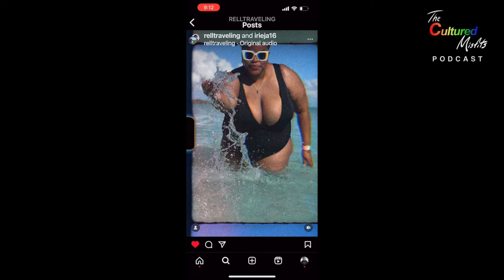In the Mood for Love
Who's in the mood for a little love?  The Misfits just might be. Part 1 of the Valentine's day special is the fun you need to get your heart, mind, and spirit into the V-day moood.  Enjoy the first 60 minutes of the Misfits cutting up taking shots, rolling dice, and talking about a few of the most intriging stories from the past few months.

We'd love for you to make sure that you're already following the Cultured Misfits on your favorite Podcast Service Provider, Youtube, and of course the show's social media accounts and the accounts of your favorite Misfit.

Follow Rell: @rellTraveling on IG

Follow Jaz: @justslim.j on IG